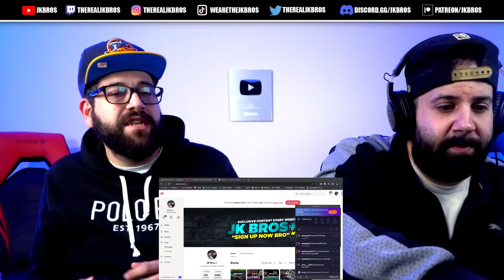REPLAY VALUE!? Dave - Clash (ft. Stormzy) | REACTION!!